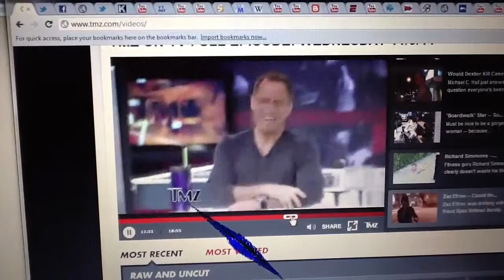This is why I Love TMZ- Vey Funny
The Best of TMZ Very Funny (Referring the Movie Home Alone) Classic